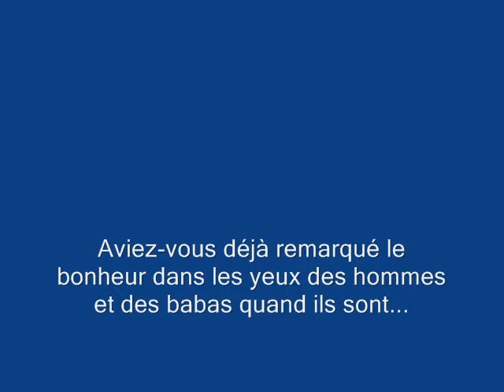Men and Basset Hound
Just a little movie to resume this huge year 2012. This is my first year with Garance and Harold. It Was a pleasure to welcome them at home. It's a pleasure to share my life with them today, and it will be a pleasure to see them growing !